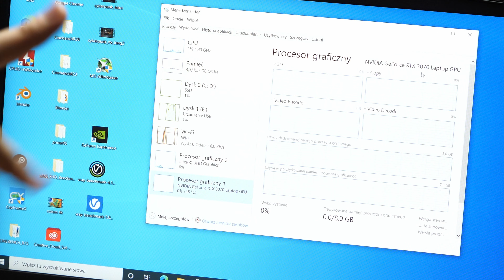Rozpaczkowanie MSI Katana z RTX 3070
Dziś rozpaczkuję dla was MSI Katana GF66. Ten wariant jest wyposażony w procesor Intel i7 11800H i RTX 3070 (85W).

0:00 - Wstęp
1:10 - Rozpaczkowanie MSI Katana
3:02 - Omówienie laptopa
5:11 - Specyfikacja techniczna
5:38 - Szybki test w grach